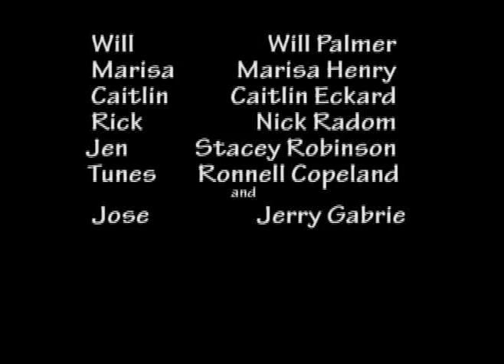Real World Kansas City: Trailer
A project for production class. Required 15 camera shots, 3 transitions, 1 music track, and credits...I took the liberty to go above and beyond the class expectations.  It was an easy beginner course and I got an A.